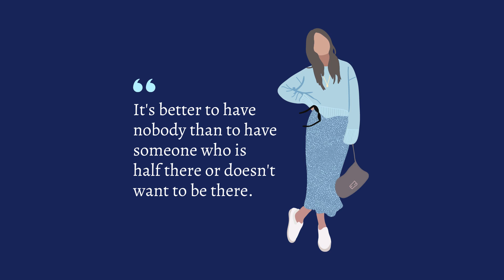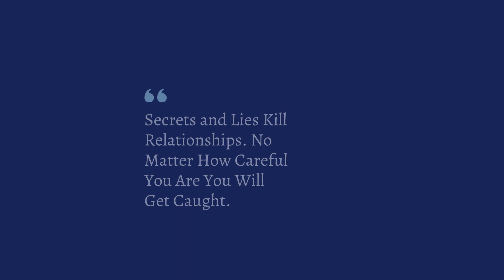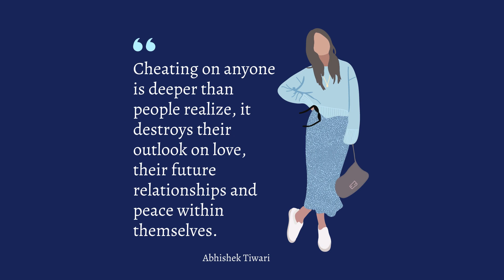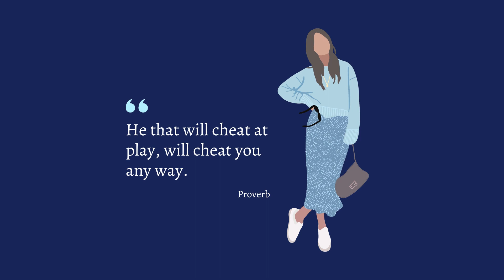Relatable Cheating Quotes 💔 | It's not Easy, but you deserve better!